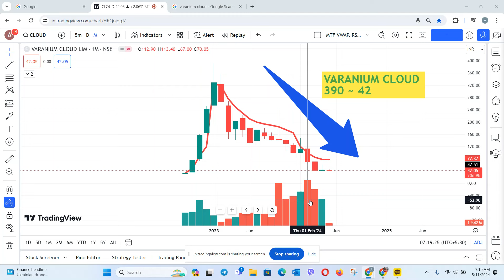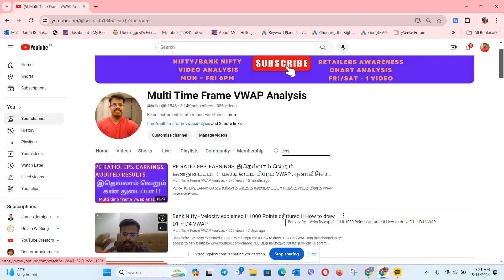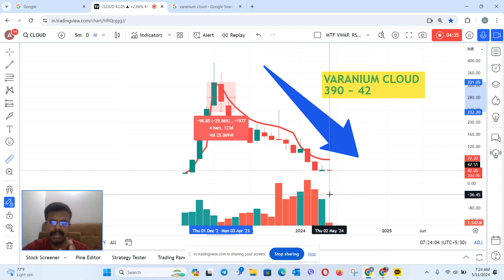Why Varanium Cloud Share price fall?? II Classic Example of Corporate Cooking - 11/5/24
Long-term investment refers to a strategy where an investor holds onto an investment for an extended period, typically years or even decades. The primary objective of long-term investing is to build wealth over time through the appreciation of assets, such as stocks, bonds, real estate, or other investment vehicles. Here are key aspects of long-term investment:
Time Horizon:
Investors adopting this strategy typically have financial goals set for the distant future, such as retirement, education funding, or wealth accumulation.
Compound Growth:
Long-term investing leverages the power of compounding, where the returns on an investment generate additional returns over time.
The longer the investment is held, the greater the potential for compounding to have a significant positive impact on the overall return.
Risk Tolerance:
Long-term investors often have a higher tolerance for short-term market volatility since they are focused on the overall trend and growth potential rather than short-term price movements.
This approach allows investors to withstand market downturns without panic-selling, potentially realizing gains in the future when markets recover.
Diversification:
Diversification is a key strategy in long-term investing, spreading investments across different asset classes to reduce risk.
A diversified portfolio may include a mix of stocks, bonds, real estate, and other assets, providing exposure to various sectors and markets.
Regular Monitoring and Rebalancing:
Although long-term investors do not react to short-term market fluctuations, they periodically review and rebalance their portfolios.
Changes in market conditions or personal financial goals may warrant adjustments to the asset allocation to maintain a well-balanced and aligned investment strategy.
Fundamental Analysis:
Long-term investors often rely on fundamental analysis to evaluate the underlying value and potential growth of the assets they hold.
Factors such as a company's financial health, competitive position, and industry trends are considered in making investment decisions.
Tax Efficiency:
Long-term investments can benefit from more favorable tax treatment, as capital gains on investments held for over a year are often taxed at lower rates compared to short-term gains.
Popular long-term investment options include:
Stocks: Ownership in publicly traded companies.
Bonds: Fixed-income securities that pay periodic interest.
Real Estate: Physical property or real estate investment trusts (REITs).
Mutual Funds and ETFs: Pooled investment funds that provide diversification.
Long-term investing requires patience, discipline, and a commitment to staying the course despite short-term market fluctuations. It's crucial for investors to align their investment strategy with their financial goals and risk tolerance.
Trend identification
Trade entry and exit
Investment analysis
Financial education.
vwap indicator
vwap trading
vwap explained
Jim Simons is an American mathematician and hedge fund manager who is widely regarded as one of the most successful investors of all time. He is the founder of Renaissance Technologies, a quantitative investment firm that has generated outstanding returns using mathematical models and algorithms. Simons was also a professor of mathematics at Stony Brook University and made significant contributions to geometry and topology.
Investing legends
Wall Street billionaires
Trading algorithms